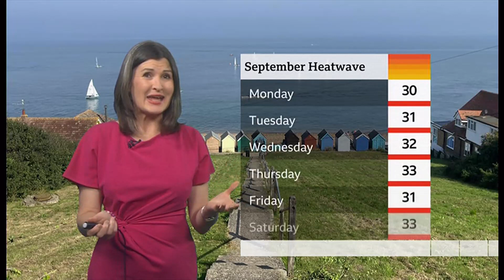Weather images + record 7th day with temps 30°C+ & thunderstorms (UK) - BBC&ITV - 10/Sep/2023 (b)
1) Listed and unlisted (library) weather images of the day (UK).
2) Any outlooks and charts, etc. (if any).

By evening.